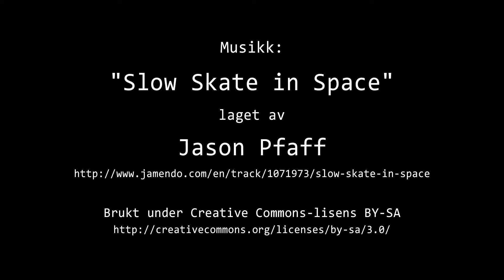Timelapse Cam 2 - 12. oktober 2018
Været i Moss fredag 12. oktober 2018.